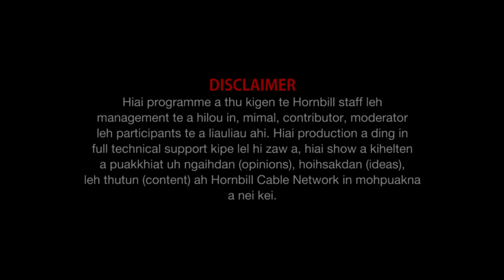Esther Sian Huai first Zomi women IVY league breakthrough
Property of Hornbill Cable Network @July 3, 2021.
Anchor : Mang Taithul (HCN Programme Director).